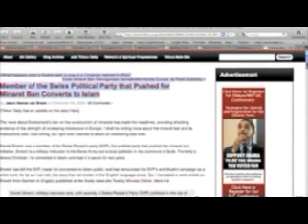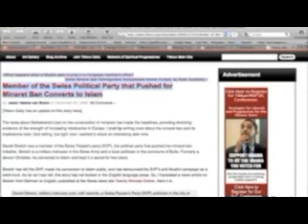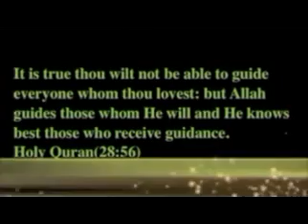A Swiss christian against minarets then converted to islam.